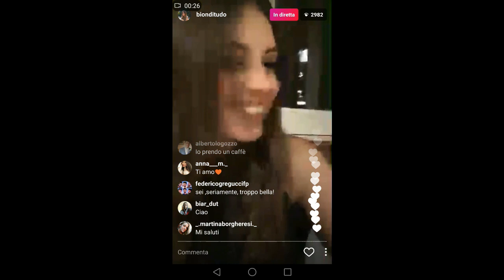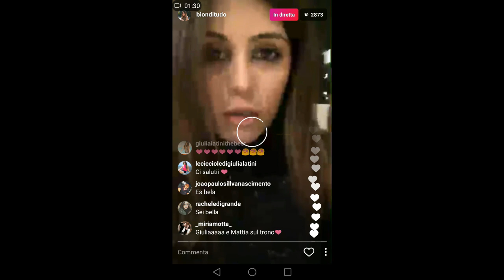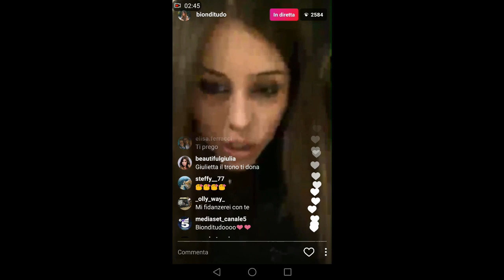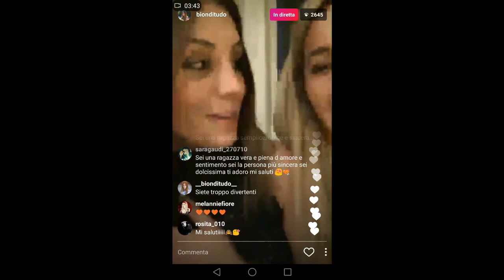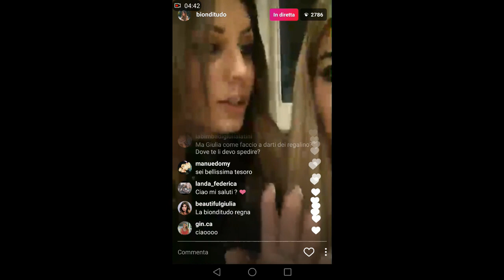Giulia Latini dice che non andrà sul trono e parla di Luca - Diretta 26 maggio